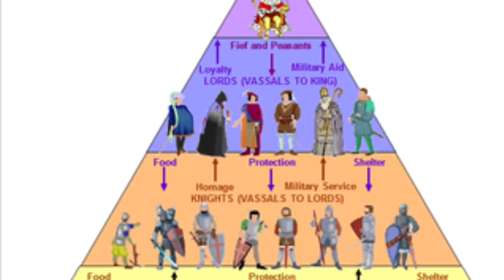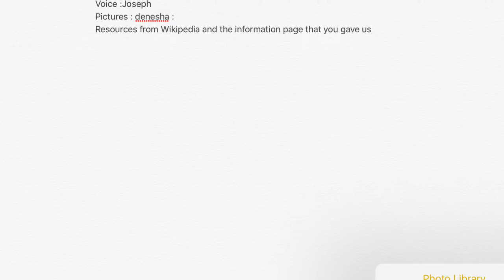Feudal Lords by Denesha Dominguez And Joseph Harvey